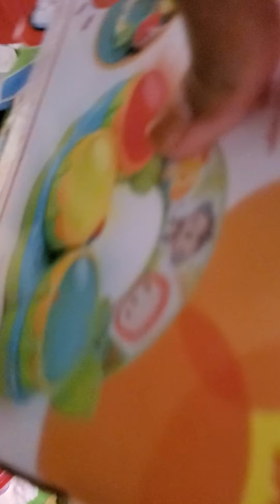Our daughter's first Christmas 🎄 ❤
our daughter got soo much stuff for Christmas 🎄!! we are truly blessed to have a wonderful great daughter ❤ shes our angel from God amen 🙏. Its a big huge blessing to be a mother n parents we proud happy parents. our daughter is a miracle baby 👶